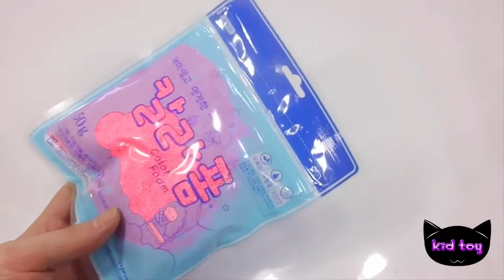헬로키티 플레이도우 액체괴물 만들기 흐르는 점토